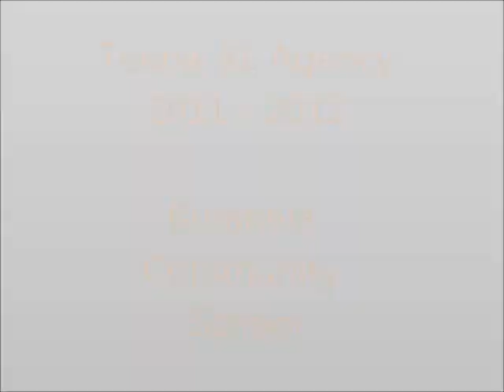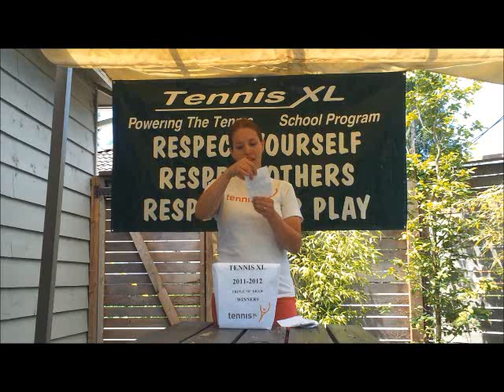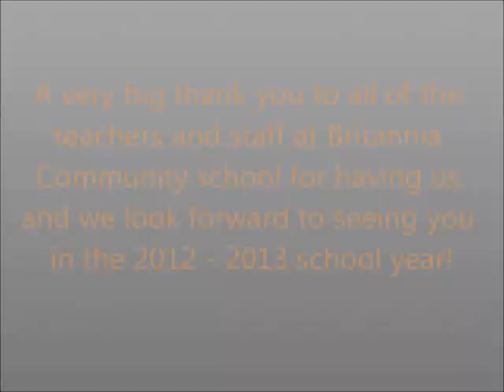Britannia Community school